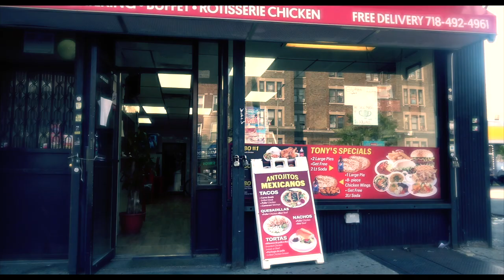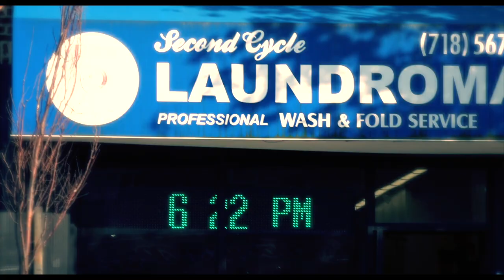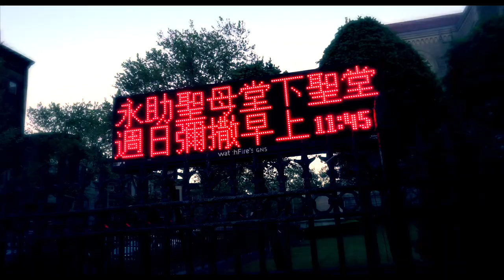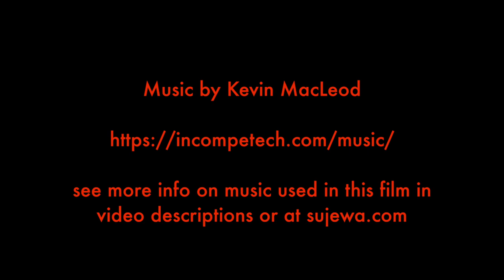Sony HXR-MC88 camcorder, cinematic look test - A Beautiful Day In Brooklyn - 5/15/20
A Beautiful Day In Brooklyn! – 5/15/20 – Visual Notes NYC Covid-19 Days – Sony HXR-MC88 camcorder – a cinematic look test

This is the brief part 2 of the unboxing video - the camcorder powered up & w/ an SD card in

See MUSIC section below for detailed notes on music used in the film.

Life is slowly coming back to normal in Brooklyn as NYC continues to battle and recover from Covid-19. Here's a 12 mins+ walk in Brooklyn for those who miss it or miss walking around in it - filmed on 5/15/20 - a beautiful Friday.

I also wanted to see if the new Sony HXR-MC88 camcorder could be used for making my upcoming fiction features.  I was 99% certain that the camera would perform well, since it is closely related to the excellent Sony AX100 and the Sony NX80 camcorders - however, it is a good idea to check.

So I walked around my neighborhood - in Sunset Park, Brooklyn - and filmed some street scenes.  This was done on Fri 5/15/20 - a beautiful, sunny day.  Then I did some of my preferred post work on the video footage, added music and titles and finished the short movie.

Overall I was very happy with the camcorder.  I need to use the higher stabilization options, and shoot manual for better aperture control the next time I shoot a film with the camcorder.  With some work in post, and by carefully capturing original footage, I believe amazing things can be done with the Sony HXR-MC88.

And I am very happy with seeing people enjoying life, getting things done, while social distancing and being safe - thinking of everyone's well being.  NYC will recover and will be an excellent place to enjoy life once again.

MUSIC